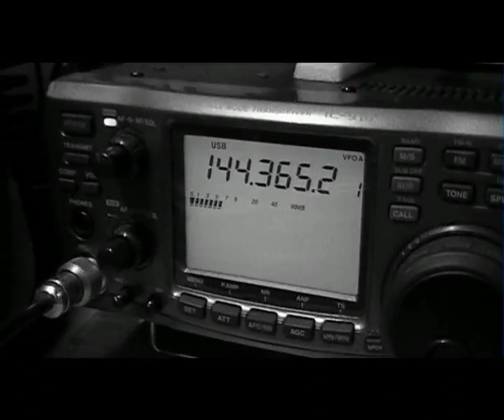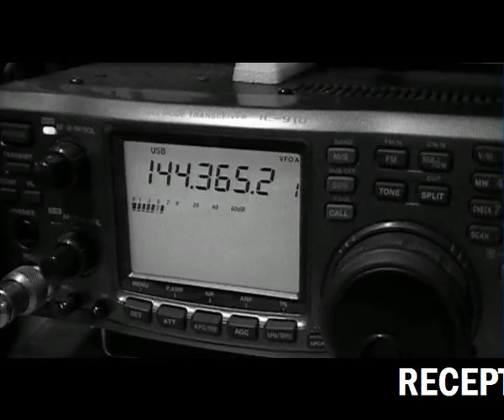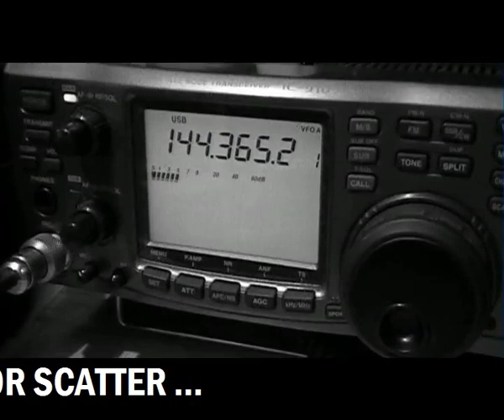F0FVK / RECEPTION METEOR SCATTER ...